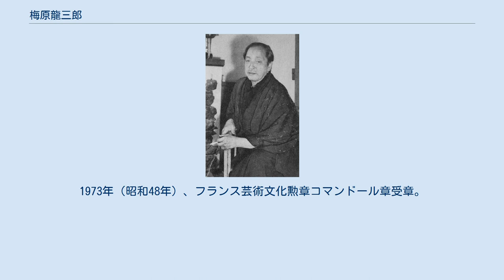梅原龍三郎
1952年 梅原 龍三郎（うめはら りゅうざぶろう、1888年〈明治21年〉3月9日 - 1986年〈昭和61年〉1月16日）は、日本の洋画家。
京都府京都市下京区生まれ。
1914年（大正3年）までは梅原 良三郎（うめはら りょうざぶろう）を名乗った。
 ヨーロッパで学んだ油彩画に、桃山美術・琳派・南画といった日本の伝統的な美術を自由奔放に取り入れ、絢爛な色彩と豪放なタッチが織り成す装飾的な世界を展開。
昭和の一時代を通じて日本洋画界の重鎮として君臨した。
生家は染物問屋だった。
京都府立第二中学校（現・京都府立鳥羽高等学校）を中退し、伊藤快彦の画塾・鍾美会で学んだ後、浅井忠が主催する聖護院洋画研究所（現・関西美術院）に入った。
同時期に安井曾太郎も学んでいた。
 1908年（明治41年）、後に美術史家となる田中喜作と共にフランスに留学。
翌年、帰国する高村光太郎のアトリエを引き継いでパリに滞在し、アカデミー・ジュリアンに通い、さらにルノワールの指導を受ける機会を得た。
知人の有島生馬を通して1910年（明治43年）にはルノワールやパリの芸術についてを雑誌『白樺』に寄稿している。
 1913年（大正2年）に帰国すると、白樺社の主催により東京神田で個展「梅原良三郎油絵展覧会」を開催。
このとき白樺社同人の武者小路実篤・志賀直哉・柳宗悦らの知遇を得た。
翌1914年（大正3年）には二科会の設立に関わる。
この年洋画家・亀岡崇の妹・艶子と結婚。
二人の間には翌年長女・紅良が、その3年後には長男・成四が生まれた。
1920年（大正9年）には前年に死去したルノワールを弔問する名目で再び渡仏している。
 多磨霊園にある梅原龍三郎の墓 その後は、1922年（大正11年）に春陽会の設立に参加、数年後にその春陽会を去ると、1925年（大正14年）には土田麦僊の招きで国画創作協会に合流し、国画創作協会洋画部、通称「第二部」を設置した。
3年後に協会が解散することになると、洋画部は独立して国画会となった。
1930年代には木版と合羽版（彩色版）の複合版からなる裸婦図を石原求龍堂から刊行した。
この時の彫り摺りを平塚運一が担当したかといわれる。
 1935年（昭和10年）には帝国美術院（現・日本芸術院）会員となる。
1944年（昭和19年）には帝室技芸員となり、またこの年には東京美術学校（現：東京芸術大学）教授にもなっている。
 1952年（昭和27年）に日本が主権を回復し海外渡航が再びできるようになると、梅原は早速東京美術学校教授を辞任して渡欧、ヴェネツィア・ビエンナーレの国際審査員を務めた。
同年文化勲章受章。
翌1953年（昭和28年）に長野県軽井沢町にアトリエを設けた。
1957年（昭和32年）には日本芸術院会員をはじめさまざまな役職を辞し、以後は渡欧を繰り返して自由な立場から制作に励んだ。
少年時代からの良きライバルだった安井曽太郎とともに洋画界の頂点を極め、「日本洋画壇の双璧」と謳われたのもこの頃である。
1973年（昭和48年）、フランス芸術文化勲章コマンドール章受章。